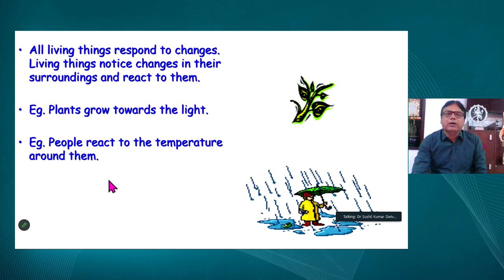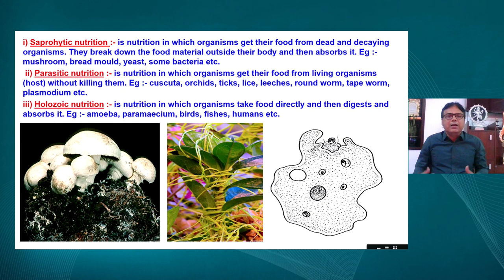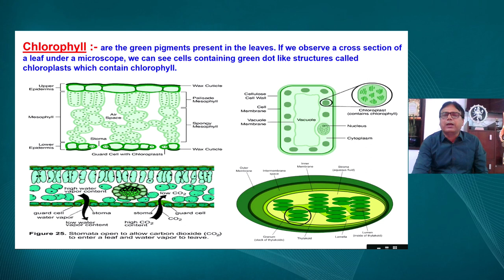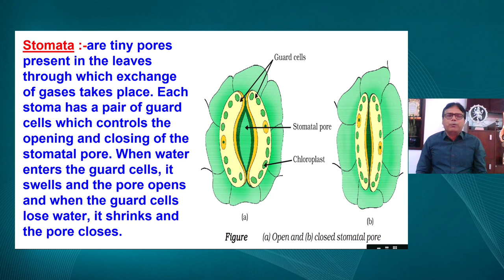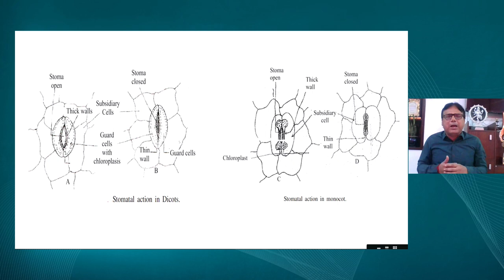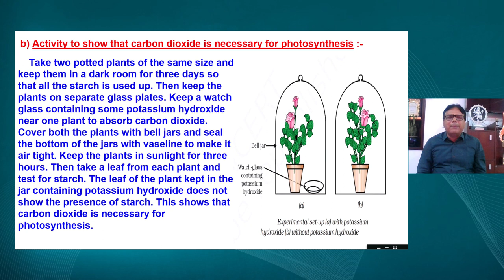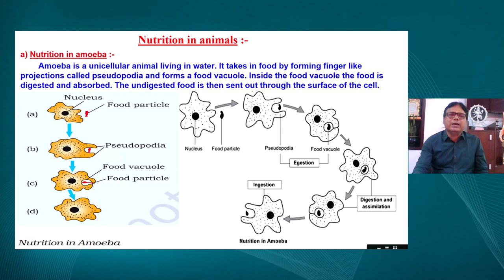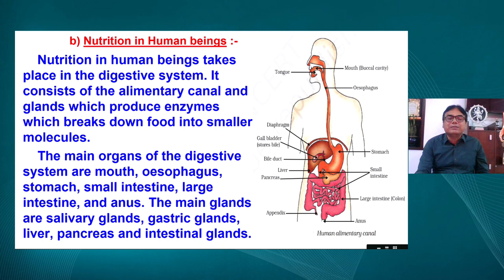Live Interaction on PMeVIDYA : Life Processes Part 2 (जैव प्रक्रम* भाग -2)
Life Processes Part 2 (जैव प्रक्रम* भाग -2)
Subject: Science Class: X
PM eVidya

Sahyog Session
Mon-Fri                                             5-5.30pm

The programs can be viewed on:
1. DD Free dish channel #2022 to 2033 ( PM eVidya  Class 1 to  PM eVidya Class 12)
2. Zee Dish TV Channel #950
3. Jio TV App
4. ‘NCERT OFFICIAL’ YouTube Channel